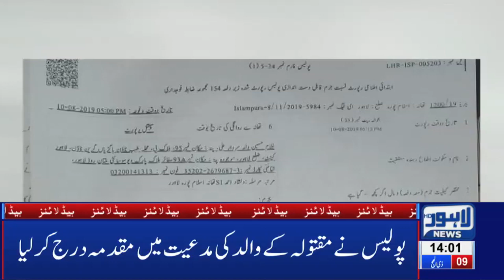25-Years Old Girl Dies of Firing |02 PM Headlines|11 August 2019 |Lahore News